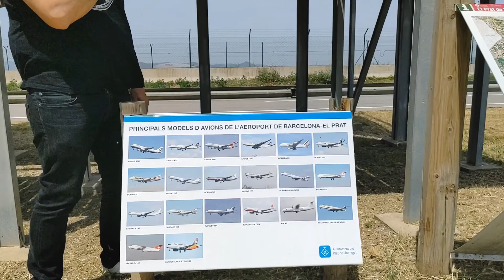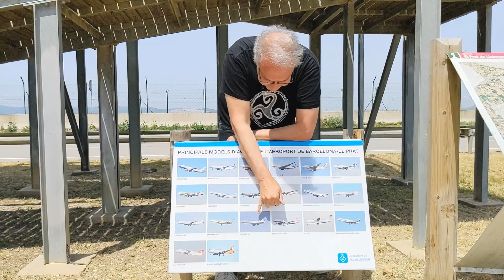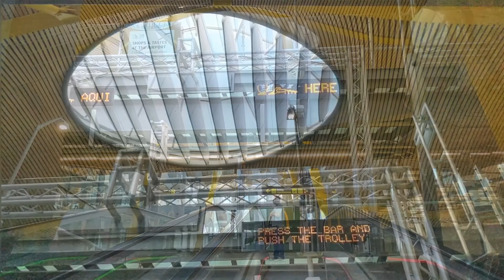Vuela con Gertru y Alex 😎😎 ruta de miradores: aviones y más aviones ✈️✈️✈️✈️✈️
Si queréis hacer una actividad diferente podéis convertiros en spotters (los que miran aviones) por un día y hacer la ruta de los miradores de aviones, tanto en Madrid como en Barcelona, que os proponemos en este video. Os lo vais a pasar genial y podréis tener la oportunidad de conocer y conversar con otros spotters mientras esperan juntos a los aviones.

Aquí os dejamos las coordenadas de los miradores que visitamos en Madrid-Barajas:
- Mirador de aviones (Pista 36L LEMD): 40º 32' 12.5" N  3º 34' 43.2" W
- Mirador del Picón del Cura: 40º 30' 24.5" N  3º 32' 4" W
y los que visitamos en Barcelona-El Prat:
- Plataforma de observación del Aeropuerto: 41º 18' 17.3" N  2º 6' 27.5" E
- Mirador Aeropuerto y playa de El Prat: 41º 16' 51.3" N  2º 5' 3.8" E

Agradecimientos a Mootlack por el avión aterrizando en la intro del video
y a Souzi-B por el avión que adelantamos en el regreso: